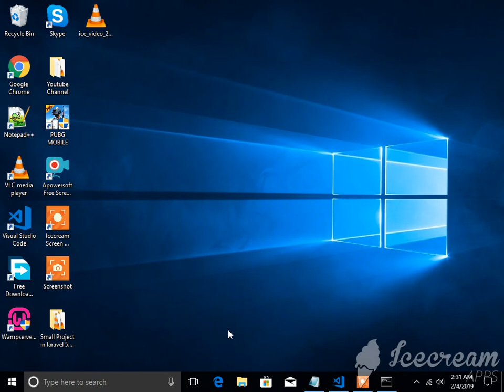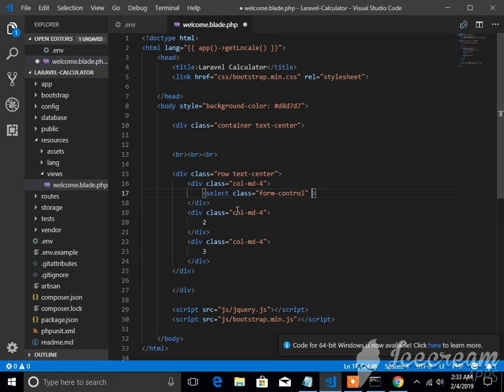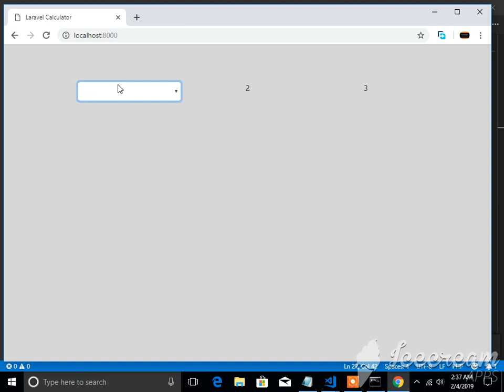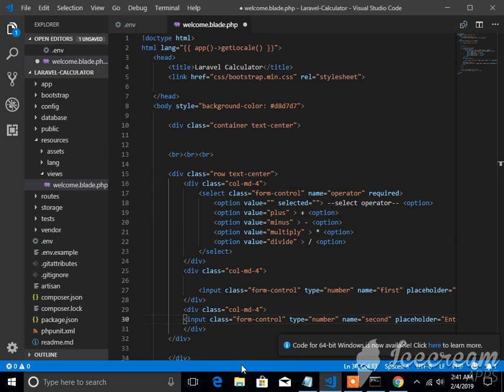Laravel calculator 6 - How to create view and manage it for laravel calculator part-1